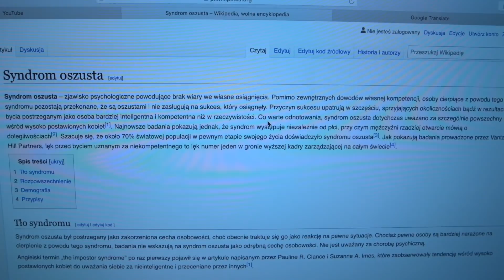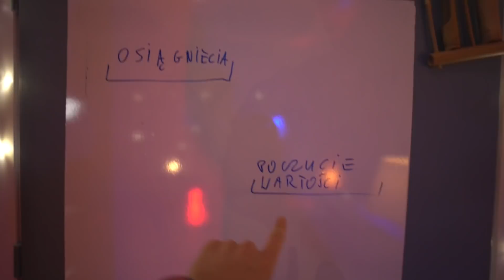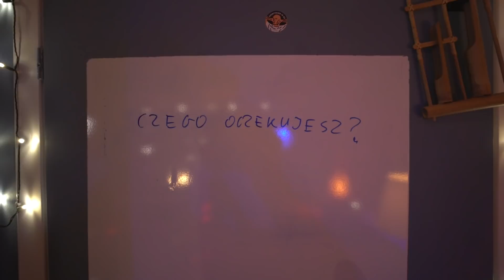Jestem, a raczej czułem się oszustem, a ty?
O tym, jak pomimo osiągnięć pozostajemy w przekonaniu, że nie zasługujemy na sukces.